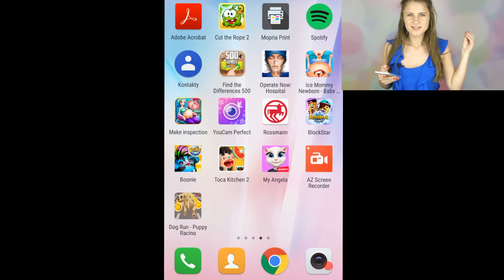Dog Run - Puppy Racing • gry na telefon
Dog Run • Wyścig pieska • gry na telefon

ZAPRASZAMY NA NASZ NOWY KANAŁ!